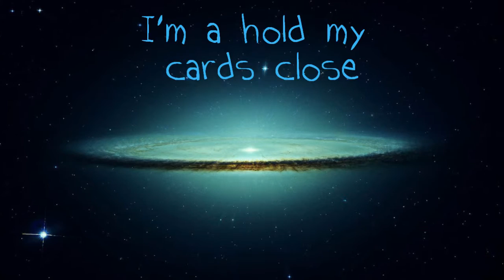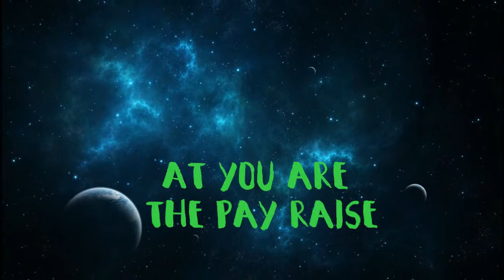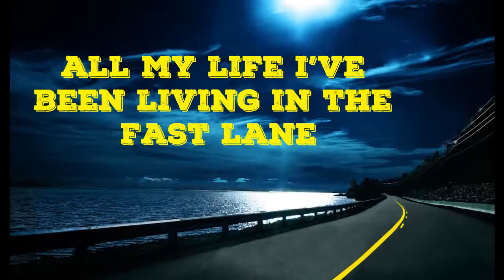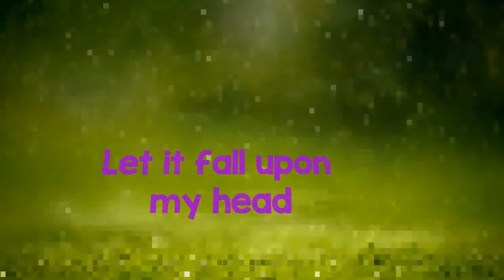Polaroid Lyrics-Imagine Dragons